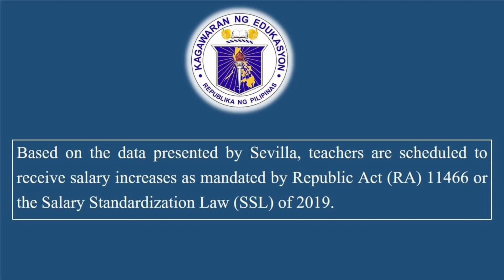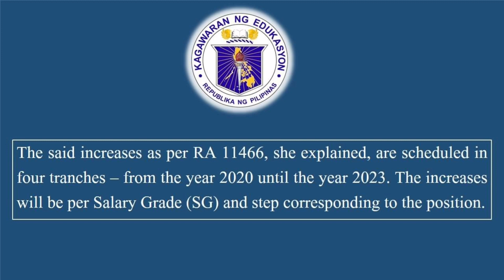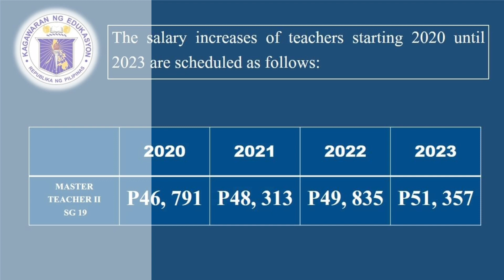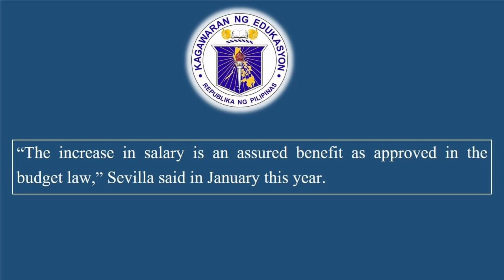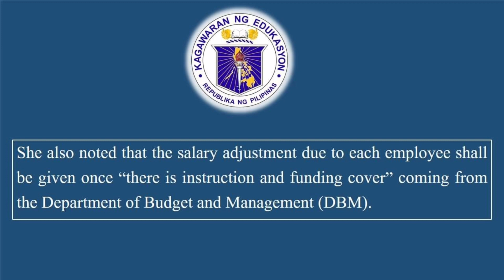DepEd Confirms Salary Increases of Teachers until 2023